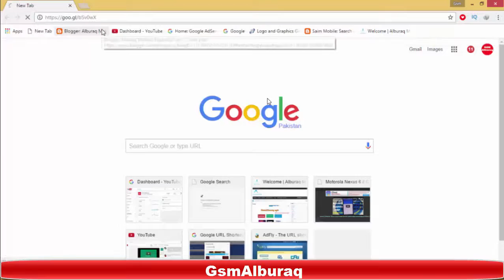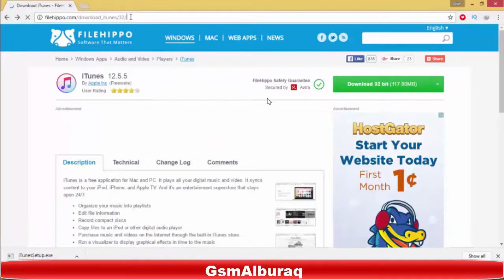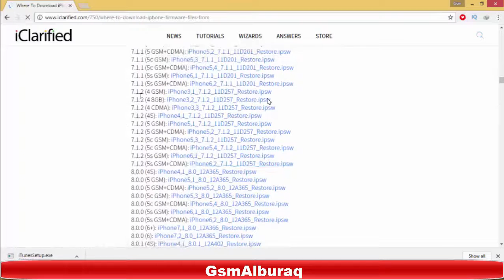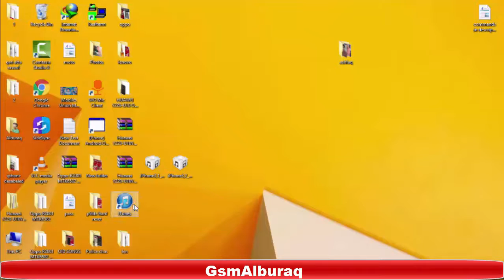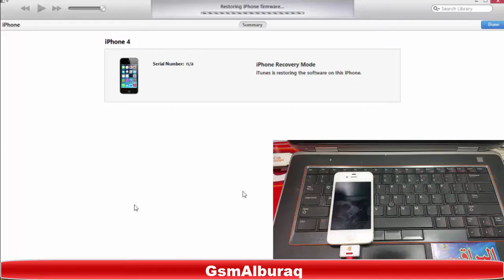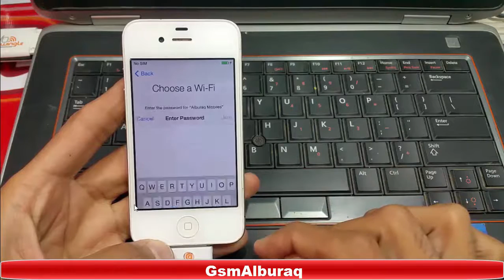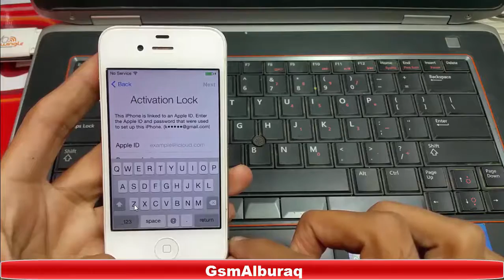Iphone Disabled Connect to Itunes,Remove Activation Error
.In this video i want to make you learn how to Restore Disabled iPhone.Use this method, if you get the message:"iPhone Disabled Connect To iTunes.
Note:
This method was tested on 4g iPhone but it Should also Work on:
iPhone Disabled 4, 5, 5s, 5c, 6, 6+, 6s, 7, 7+ and All Other Apple Devices.how to flash iphone
How to download iphone firmware
How to restore iphone firmware
How to send Iphone into download mode,DFU mode
Where to download iphone firmware
Iphone is disabled connect to itunes
Activation Error

..Link for Iphone Firmware

..Link for Itunes